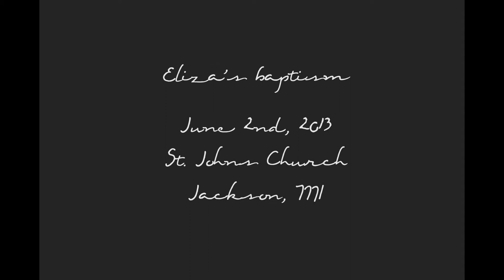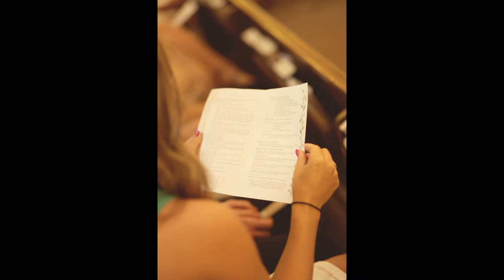Sarah Halsey Photography - Eliza's baptism